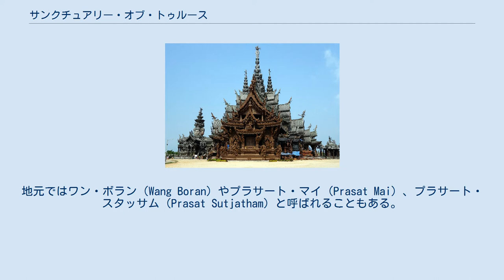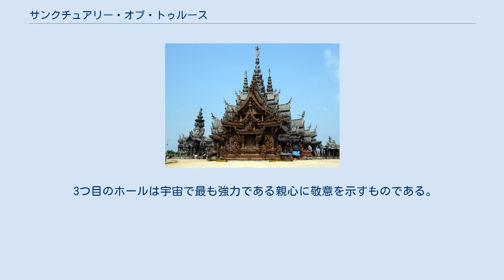サンクチュアリー・オブ・トゥルース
入り口 サンクチュアリー・オブ・トゥルース（英: Sanctuary of Truth'、泰: ปราสาทสัจธรรม）とは、タイ王国チョンブリー県パタヤにて建設中のヒンドゥー教と仏教の寺院、博物館である。
地元ではワン・ボラン（Wang Boran）やプラサート・マイ（Prasat Mai）、プラサート・スタッサム（Prasat Sutjatham）と呼ばれることもある。
 古典芸術、彫刻、技術保護を目的として、タイ人実業家であったレク・ビリヤファントによって設計され、1981年8月13日に建設が開始された。
現在も建設中であり、少なくとも2025年までに完成することはないと予想されているが、ヘルメットを被ることで観光客も寺院内の見学をすることができる。
 寺院はチーク材やハード材等の数種類の木材から建造されており、壁面にはそれぞれタイ、ヒンドゥー、仏教、中華、クメール伝統の装飾が混合されて施されている。
 13 haの土地に位置するこの寺院は、内部面積が約2115m2であり、最も高い尖塔の高さは約105 mである。
 入り口には、巨大なアイラーヴァタの彫像がある。
 寺院には、中央から伸びる4つのホールがある。
 1つ目のホールはタイ湾を見下ろす位置にあり、生命の起源と宇宙を象徴としている。
 2つ目のホールは太陽と月を祝福するものである。
 3つ目のホールは宇宙で最も強力である親心に敬意を示すものである。
 そして、4つ目のホールは人類が努力するべきである謙虚さ、犠牲、良心を促すものである。